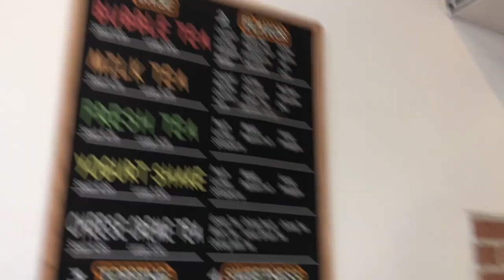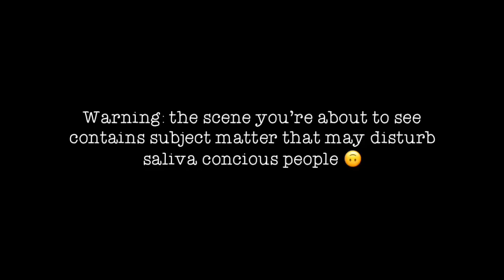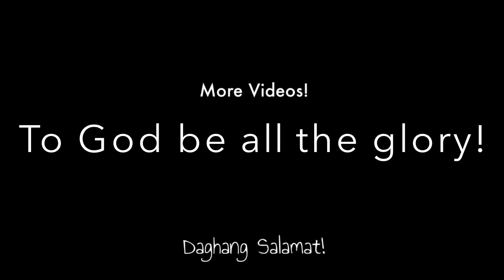LAZY GIRL NO MORE (lazy girl diaries) by chara ponce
Finally, a long-overdue plan made into reality. Two friends decided to try something new in making themselves a better version of themselves.

Still more to come!

Thank you to all my subscribers! (also to all the future subscribers)